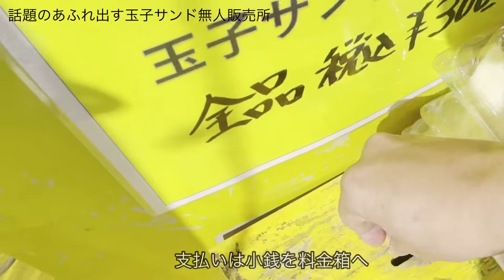【ジムニードライブ】話題のナニコレ珍百景 あふれ出す玉子サンド自販機・無人販売所へ 厚木の美味しいサンドイッチ ヤマモトヤ ※本厚木エリア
【ジムニードライブ】話題のあふれ出す玉子サンド自販機・無人販売所　厚木の美味しいサンドイッチ　ナニコレ珍百景・厚木市

ヤマモトヤ 玉子サンドの無人販売所
住所：神奈川県厚木市上荻野1270-2
販売時間：24時間営業
完売すると夜間から朝までは品出ししていないみたい
定休日：無休

※本厚木エリア